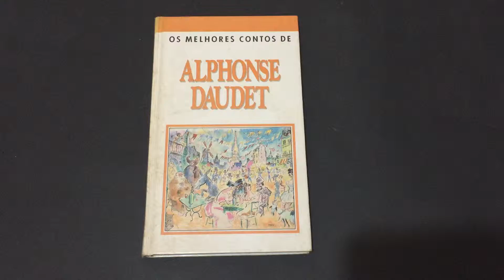COMPRE AGORA: Os Melhores Contos de Alphonse Daudet